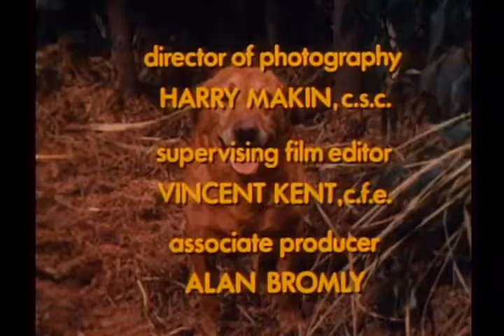Swiss Family Robinson (1974-75) - Opening & Closing credits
Swiss Family Robinson was a 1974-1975 Canadian television drama series, based on Johann David Wyss' novel The Swiss Family Robinson.

"The series consisted of 26 30-minute episodes, and diverged somewhat from the original novel. Only one season was produced, due to the development of a Swiss Family Robinson series in 1975 by ABC in the United States. This situation precluded sales of the Canadian series to the lucrative American market."